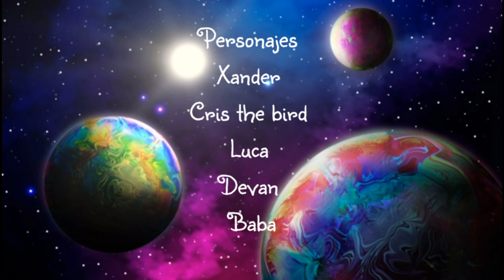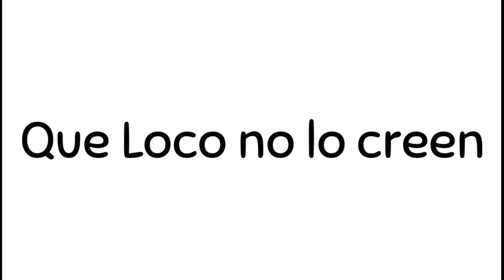Luca El Erostrato Episodio 1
Luca El Erostrato es una serie de género Comedia y humor que es lo que más se proyectará y apreciara en cada episodio trata de la historia de Luca que con tal de estar cerca o ser famoso hace lo que sea cuando sea y dónde sea otros personajes como Cris , Deban y Xander se reflejarán en trama aún que como personajes secundarios , La historia en verdad no tiene sentido alguno :v en Romanse , Poesía etc simplemente Comedia a lo que de :) LOL .
y la pregunta es qué tan Erostrato puede llegar a ser Luca